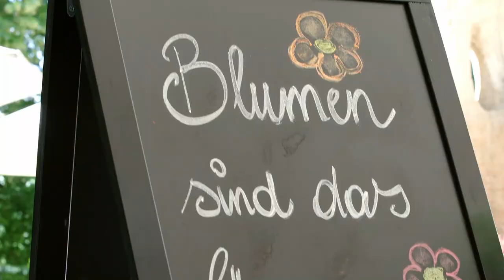Josef Starkl III zu Gast in der Park Residenz Döbling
Der Experte gab bei einem Workshop Einblicke ins Gärtnern auf Terrasse und Balkon und beantwortete Fragen der HobbygärtnerInnen.
Die Damen und Herren im Publikum kennen ihn aus dem Fernsehen und natürlich von seinem Youtube-Kanal „Der starke Gärtner“, wo Josef Starkl III., Gärtner aus Leidenschaft und Gartenbauunternehmer in dritter Generation, Tipps für HobbygärtnerInnen gibt. Bei dem exklusiven Besuch in der Park Residenz Döbling erlebten die BewohnerInnen Josef Starkl hautnah, konnten beim Bepflanzen eines kleinen Hochbeets zusehen und natürlich Fragen stellen. Josef Starkl hatte eigens Kräuter, kleine Obstbäumchen und Heidelbeersträucher mitgebracht, die er dem Haus als Geschenk daließ. Bei der Fragerunde ging es um Lieblingsblumen und Kräuterbeete.